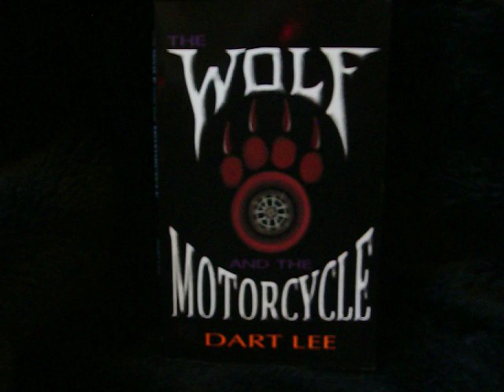Doomsday Prepper's Book Excellent!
I am Dart Lee, AKA; PREPVIVAL.  This is my true story and first book about what happened to me and my family. We are Preppers, Christians, and a freedom loving middle class family.  The book revolves around deer hunting and motorcycling.  A lawyer who I hired devised a plot to obtain property and money from my family to expand his cult mob.  This lawyer was confident that I would join the cult and be a key figure but I changed my ways midstream of his plan so he turned on me.  He used the police, township, other lawyers, fear, power, money and lies to unlawfully acquire many thousands of dollars and many acres of our land that my father has had since the 1940's.  The lawyers scam was a success.  My family reported and recorded all his crime and no one did anything about it.  This lawyer is untouchable!  He is a criminal!  He is a wolf in sheep's clothing!  He is a drug user and a large scale drug dealer!  How do I know???  I was there for the entire ride that just came to a halt in 2012.  When I tell my story people can't believe that this could actually happen,  they all said to write a book...So I did.  This is my actual account of what happened to me and my family.  I believe you will laugh,cry, become mad, be shocked, be surprised and when your are done you will sit the book down and just stew in the emotional roller coaster experience you just read.  God knows it was an emotional roller coaster ten year ride for me and my famly.  This hard truth remains;  this lawyer is still out there practicing law.  Is he in your town???  There are clues in the book.